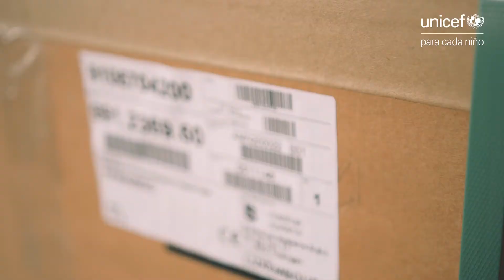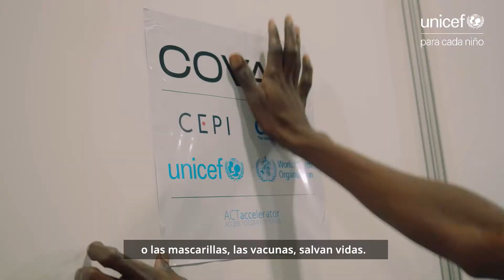En Perú, el sol ayuda a mantener las vacunas en frío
Congeladoras solares adquiridas a través de UNICEF ayudarán a que las vacunas contra la COVID-19, así como otras vacunas rutinarias, puedan llegar a las comunidades más remotas del país.